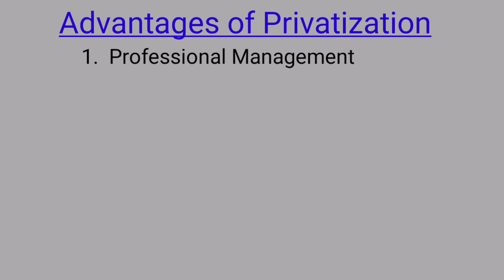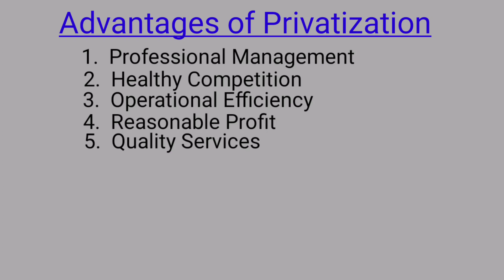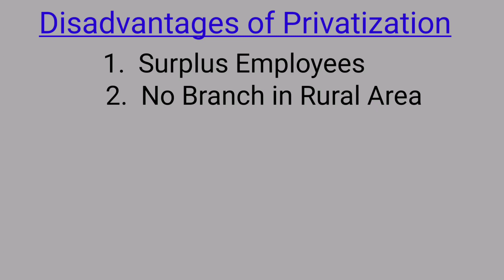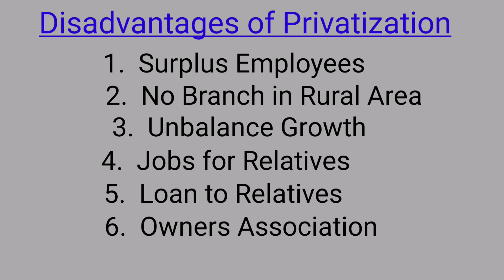Advantages and disadvantages of Privatization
Detail discussion on the advantages and disadvantages of Privatization